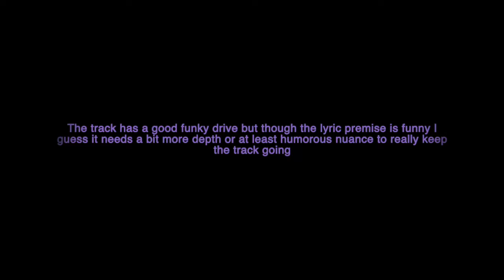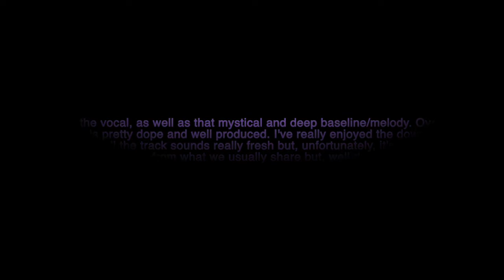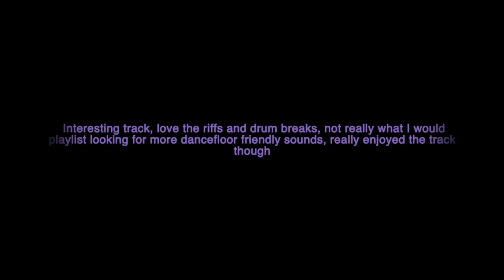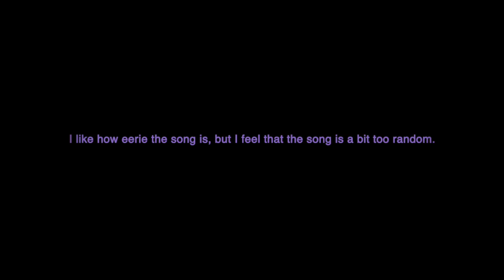Adrian Hibbs "The Ostrich" Blog Rejections {Official Music Video}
Written and Produced by Adrian Hibbs
Drums - James Gadson
Bass - Lex Sadler, Adrian Hibbs
Guitar - Rod Castro
Strings - Thomas Lea
Keyboards - Adrian Hibbs
& Introducing ...
The Story Teller - Micah Dimitri Castro